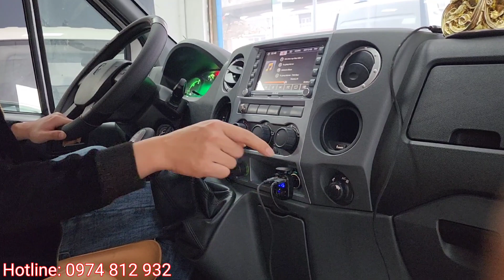Gaz van 6 chỗ hoán cải từ xe khách Gaz 17 chỗ thiết kế như thế nào ??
Phiên bản xe tải van 6 chỗ đến từ thương hiệu Gaz Nga.
Lấy nền tảng từ chiếc xe khách 17 chỗ và làm thủ tục hoán cải xuống xe tải van 6 chỗ nhằm đáp ứng công việc cần nhiều người di chuyển và trở được khá nhiều hàng, nhà máy Gaz đã xin phép cục đăng kiểm để hoán cải từ nền chiếc xe khách Gaz 17 chỗ thành phiên bản xe tải van  6 chỗ
Thông số khoang hàng: 3053 x 1875 x 1950 mm
Điện thoại tư vấn: 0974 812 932
Địa chỉ: 883 Quang Trung Hà Đông Hà Nội